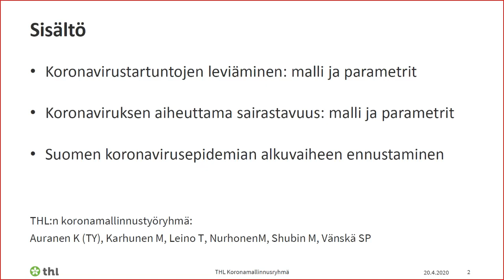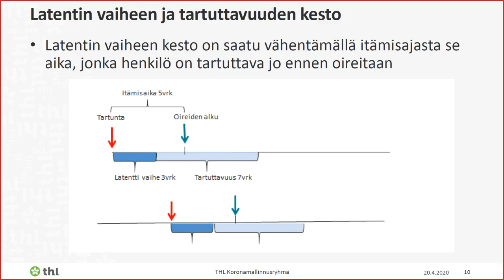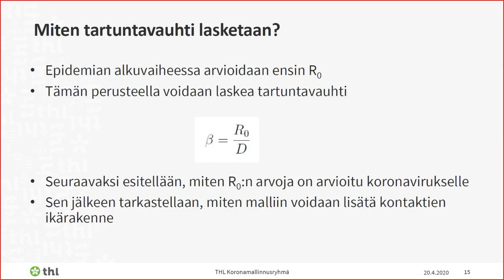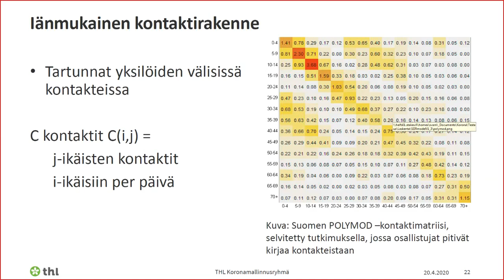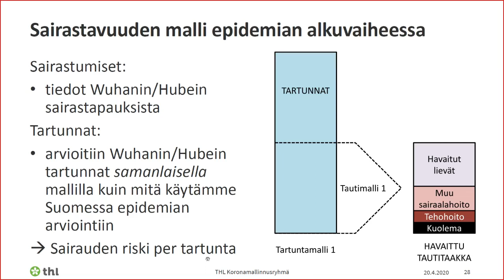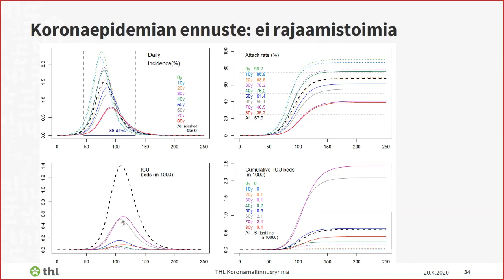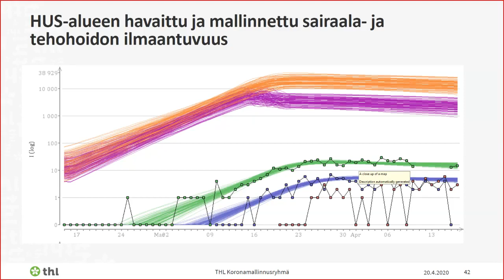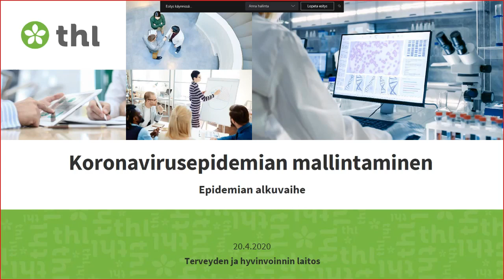Webinaari 20.4.2020: Mistä puhumme, kun puhumme koronaepidemian mallinnuksesta?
THL:n koronamallinnusryhmä on mallintanut kevään aikana koronaepidemian etenemistä Suomessa. Mallinnusryhmä esitteli työtään avoimessa webinaarissa maanantaina 20. huhtikuuta. Lisätietoa